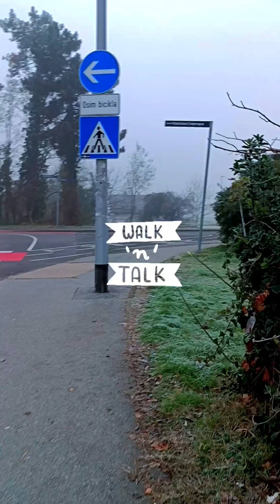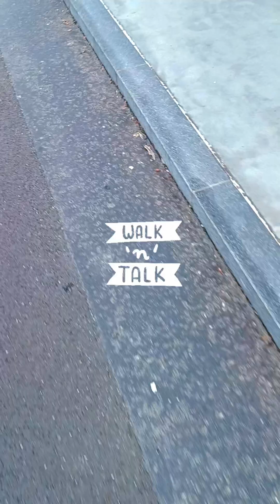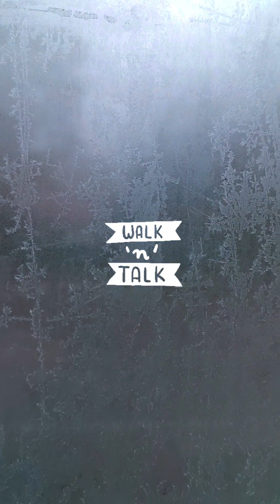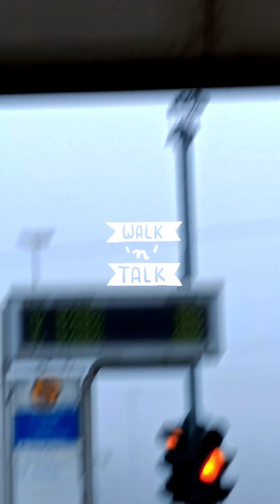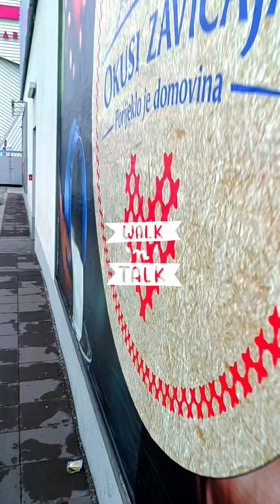Walk'n'Talk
ADRESS FOR STUFF:
Tomislav Silipetar
street: I.B.MAZURANIC 64
10000 ZAGREB
CROATIA
EU